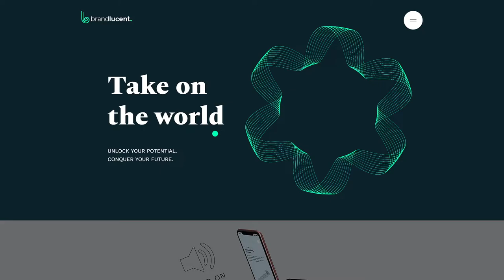Brandlucent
a Stunner web design work by Kffein from Canada was awarded the Orpetron Web Design Appreciation certification on Aug 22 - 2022. Congratulations🎊
Brandlucent is a strategic branding agency driven to transform B2B tech companies to take on the world. We are a team of creative strategists, here to support your brand transformation.